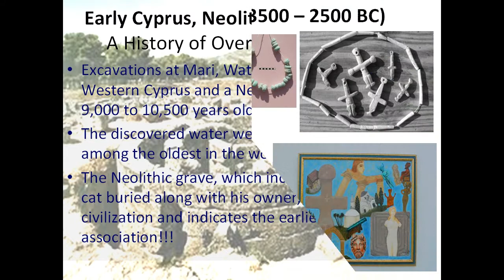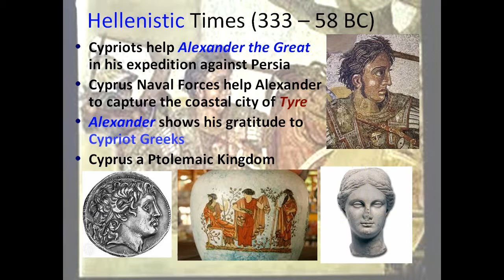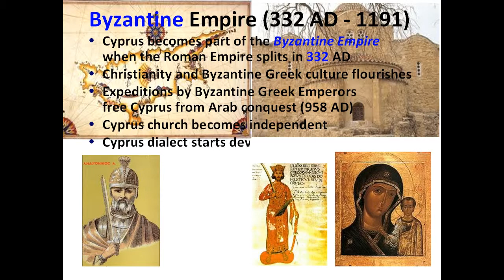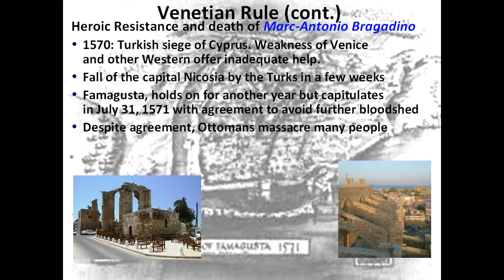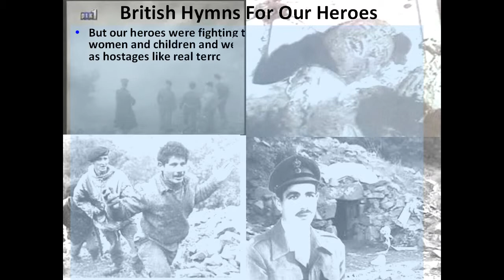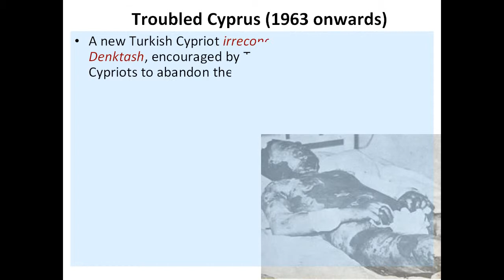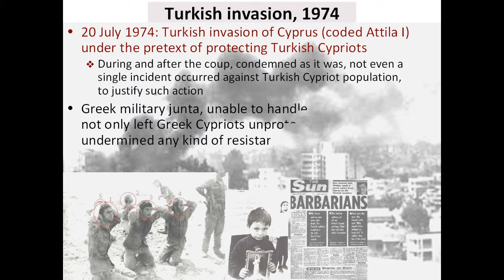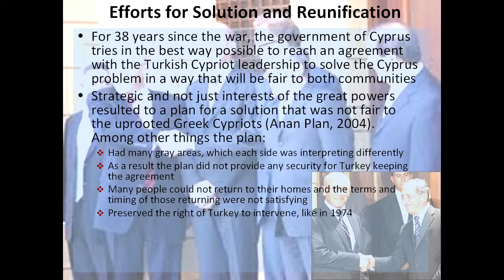Brief History of Cyprus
Video presentation: Brief Historical tour ofCyprus. Major turning points in the
long history of Cyprus
Contributions to this video presentation: Panayiotis Antoniou, Giorgos Loizou,
Demetris Servetis, under guidance and supervision of Computer Information
Science Teacher, Demetris Karageorgis.
Purpose: eTwinnig project for Aglantzia Gymnasium, 2012.